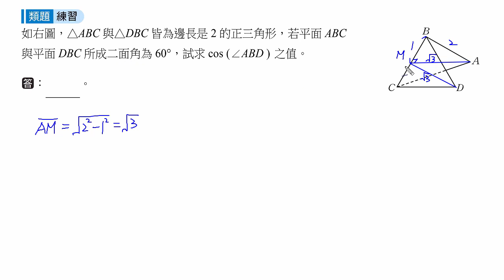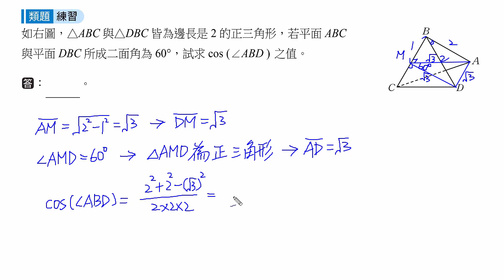107下學習講義(四)1-1ex5c